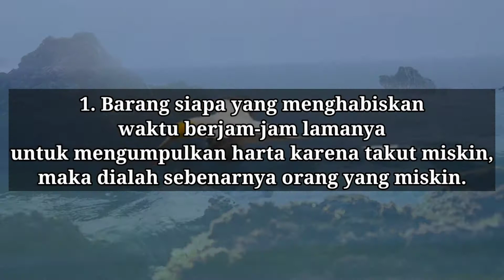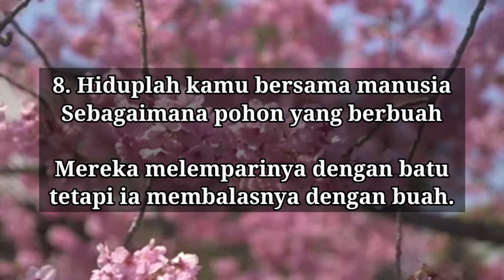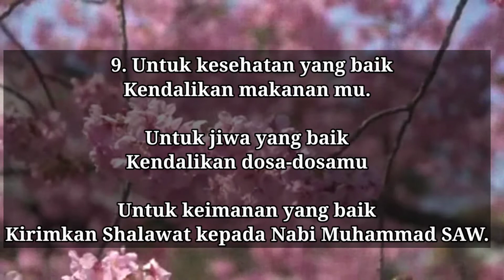10 KATA BIJAK IMAM GHAZALI UNTUK RENUNGAN MOTIVASI DAN INSPIRASI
10 Kata Bijak Imam Al-Ghazali Yang Penuh Makna Dan Menyentuh Hati

Berikut ini beberapa kata bijak Imam Al-Ghazali yang menyentuh hati, hingga mampu menjadi sebuah motivasi dalam menjalankan hidup.